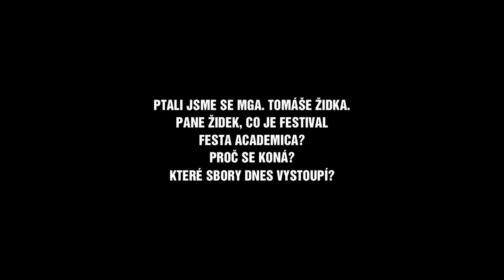KONCERT FESTA ACADEMICA V MUZEU BAROKNÍCH SOCH CHRUDIM 20.11.2011